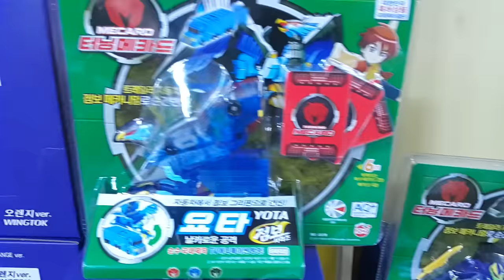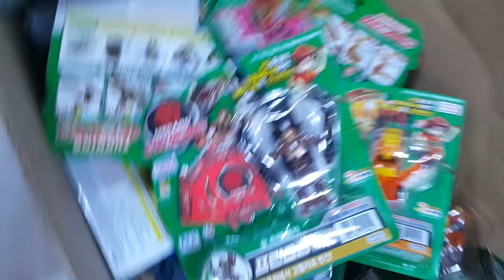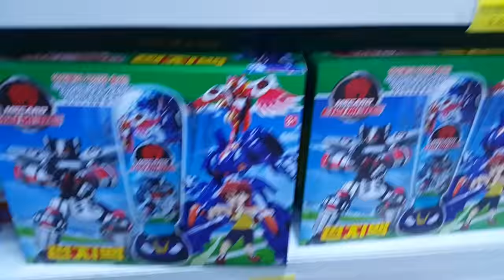터닝메카드 신제품 싸게 파는 곳 엑스 요타 네오 에반 프린스콩 파이온 피닉스 알타 무간 베노사 옥타 독꼬리 타나토스 Turning Mecard 장난감 황제의 보물창고 No.211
이름:  터닝메카드 신제품 네오 요타 엑스 에반 프린스콩 파이온 피닉스 알타 무간 베노사 옥타 독꼬리 타나토스 - 토이빌리지 장난감    백화점
종류:  변신 장난감, 무기
크기:  각각 다릅니다.
제조회사:  다수(한국/중국)
제조년월: 2014년 부터~
원가격: 각각 다릅니다.

오늘 터닝메카드를 사러 토이빌리지에 갔습니다. 그많던 터닝메카드 물량이 다 팔리고도 새로운 신제품이 또 들어왔더라구요. 그래서 구독자 여러분께 보여드리고 싶어서 촬영을 허락받고 리뷰를 찍어 올립니다. 요즘 가장 핫하다는 점보 메카니멀 네오, 요타, 엑스가 있었구요, 그리고 에반,프린스콩,파이온,피닉스,알타,무간,베노사,옥타, 독꼬리,타나토스,나백작,타돌 등 다양한 터닝메카드가 엄청 많이 있었습니다. 게다가 가격은 대형마트보다 싸더라구요! 그래서 저도 네오,요타,엑스를 사왔답니다! 또한 터닝메카드를 넣을수 있는 멀티케이스와 무선조종차, 라이트와 사운드가 나오는 총, 배틀딱지, 펀치백도 있었습니다!! 자, 지금부터 터닝메카드의 화려한 세계로 빠져볼까요?